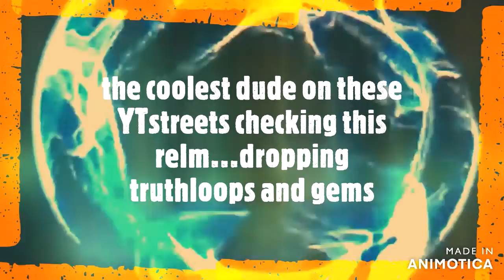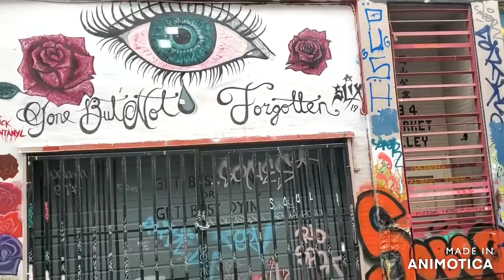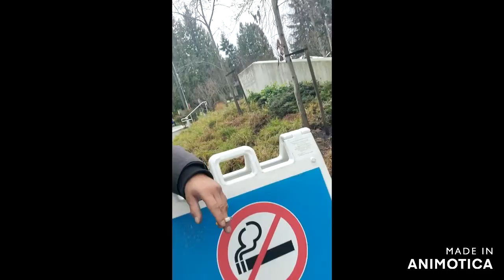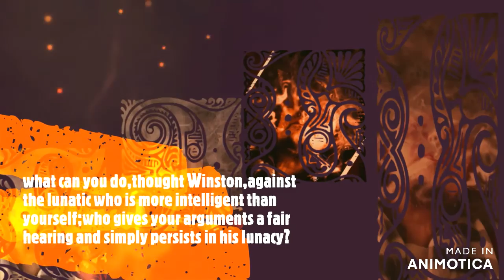Vancouver ,hastings, streeart,skiedrowt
a trip thru vacouver D.T.E.S the westcoast open air drug market , safe injection site